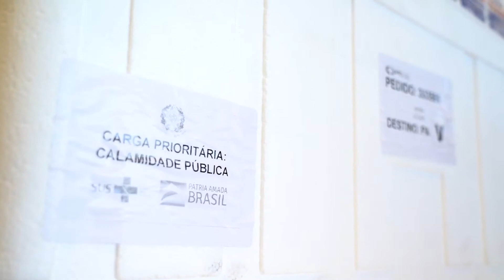CHEGADA VACINAS NO PARÁ